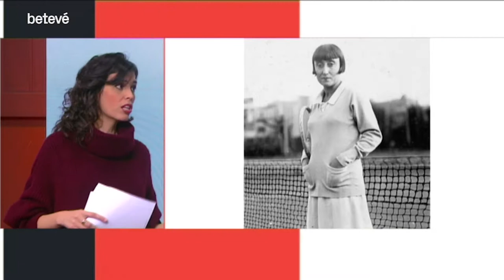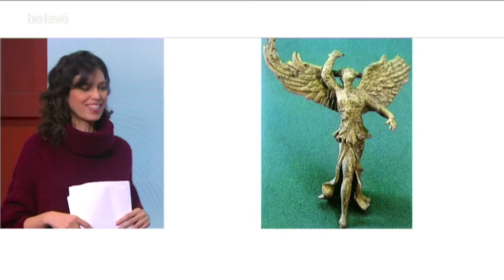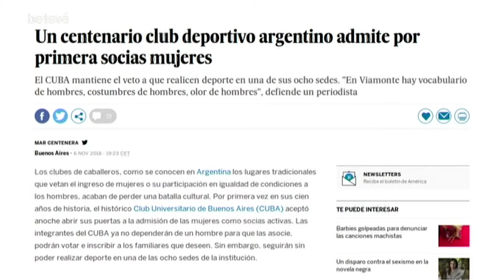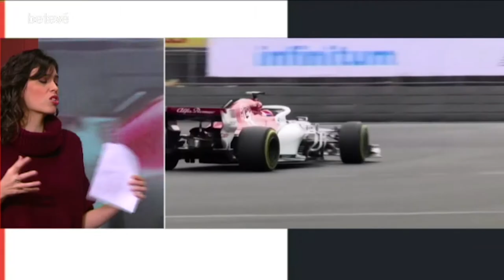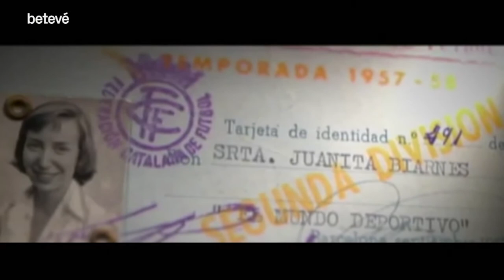Rosa Torras, primera catalana en uns Jocs Olímpics - btv esports | betevé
Rosa Torras va ser la primera catalana en participar en uns Jocs Olímpics, va ser als de París 1924 i ho va conjuntament amb 3 dones espanyoles més. Filla de burgesos barcelonins, va ser educada en formes poc habituals a l'època: vestia pantalons, practicava esport i com a curiositat, fins i tot fumava cigarretes. Amb la Laia Pujolassos en repassem la trajectòria, plena de premis i triomfs.